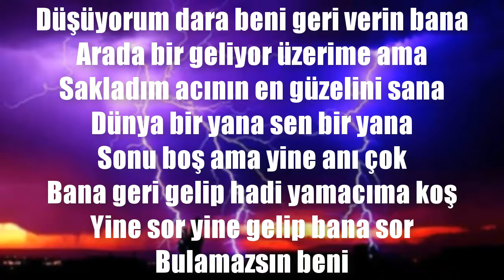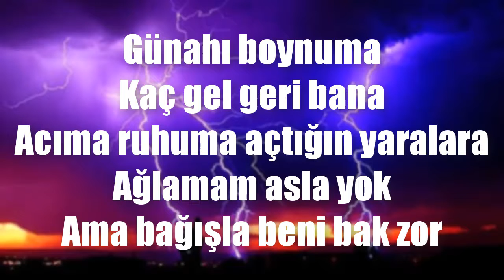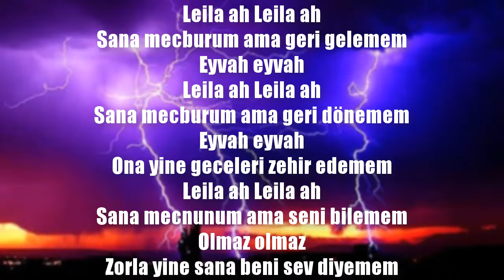Reynmen - Leila (Lyrics/Şarkı Sözleri)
İyi Dinlemeler